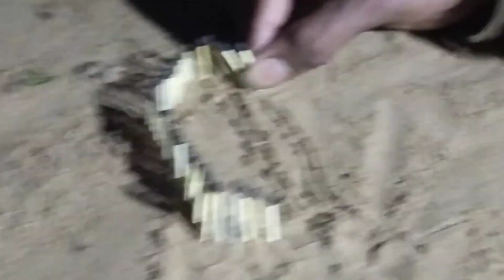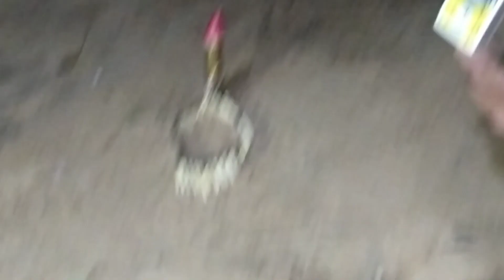Matchstick rocketChainReaction Experiment part 2😱 सोचा नहीं था ऐसा होगा ?MatchstickAmazingExperiment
Matchstick rocket Chain Reaction Experiment 😱 सोचा नहीं था ऐसा होगा ? Matchstick Amazing Experiment

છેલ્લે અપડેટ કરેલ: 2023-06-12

ટોચના 10 પ્રયોગ હેશટેગ્સ
શ્રેષ્ઠ પ્રયોગ હેશટેગ્સ Instagram, Twitter, Facebook, Tumblr, TikTok, Youtube પર લોકપ્રિય છે

પ્રયોગ - 100%
100%
કલા - 89%
89%
વિજ્ઞાન - 85%
85%
કલાકાર - 77%
77%
ફોટોગ્રાફી - 70%
70%
ડિઝાઇન - 58%
58%
રસાયણશાસ્ત્ર - 51%
51%
સંશોધન - 41%
41%
અનુભવ - 32%
32%
d - 21%
21%
# પ્રયોગ માટે ઇન્સ્ટાગ્રામ ફોટા અને વિડિયો જુઓ
આ તપાસો

આ રીતે ડેમી મૂરે તેના જન્મદિવસ પર તેના ભૂતપૂર્વને આશ્ચર્યચકિત કર્યા
બ્રેનબેરી
હૈદરાબાદનો વિદ્યાર્થી કહે છે કે કેવી રીતે થોડા દિવસોમાં દ્રષ્ટિ 1.0 પર પુનઃસ્થાપિત કરવી
વિઝિયોરેક્સ

બસ ₹799 માં મળ્યાં અનચાહે વજન થી મુક્તિ
સ્લિમો

મૂવી કપલ્સ જેમની ઉંમરનો તફાવત સ્વીકારવો મુશ્કેલ હતો
બ્રેનબેરી

શું તમે ઉમેર્યું હતું કે પીડા સતા રહી છે? કૃપા કરીને તે વાંચો
આલ્ફા પીડા રાહત તેલ

એક અદ્યતન એન્ટિ-ડાયાબિટીક ફોર્મ્યુલા - 90 દિવસની મની બેક ગેરંટી!
સુગો પ્લસ
આ પ્રયોગ હેશટેગ્સનો ઉપયોગ ક્યાં કરવો?
ઇન્સ્ટાગ્રામ પ્રયોગ હેશટેગ્સ- તમે તમારા ફોટા અને વીડિયો પર ત્વરિત લાઈક્સ મેળવવા માટે તમારી ઈન્સ્ટાગ્રામ પોસ્ટ અને સ્ટોરી સાથે આ લોકપ્રિય પ્રયોગ હેશટેગ્સનો ઉપયોગ કરી શકો છો.
TikTok પ્રયોગ હેશટેગ્સ- શું તમે ટિકટોક પર પ્રયોગ સંબંધિત વિડિયો બનાવી રહ્યા છો અને પૂરતા વ્યૂઝ મેળવી રહ્યાં નથી તો તમે ઝડપી લાઈક્સ અને ફોલોઅર્સ મેળવવા માટે તમારા ટિકટોક વિડિયો સાથે આ લોકપ્રિય પ્રયોગ હેશટેગ્સને કોપી કરી શકો છો.
Twitter પ્રયોગ હેશટેગ્સ- ટ્વિટરની લોકપ્રિયતા દિવસેને દિવસે વધી રહી છે, જો તમે તમારી ટ્વીટ સાથે યોગ્ય હેશટેગ પસંદ કરો છો, તો તમે ઝડપથી ઘણા બધા ફોલોઅર્સ મેળવી શકો છો, ધારો કે તમે પ્રયોગ વિશે ટ્વિટ કરી રહ્યાં છો અને પ્રયોગ સંબંધિત હેશટેગ્સ શોધી રહ્યાં છો, તો તમે ઉપરોક્ત પ્રયોગ હેશટેગ્સને કોપી કરી શકો છો અને તમારી ટ્વીટ્સ સાથે પેસ્ટ કરી શકો છો. .
ફેસબુક પ્રયોગ હેશટેગ્સ- ફેસબુક એ વિશ્વભરમાં લોકપ્રિય સોશિયલ નેટવર્ક પૈકીનું એક છે, શું તમારી પાસે પ્રયોગ સંબંધિત વિષય પર ફેસબુક પેજ છે તો તમારે તમારા ફેસબુક પેજ પર ઝડપી અનુયાયીઓ મેળવવા માટે ઉપરોક્ત લોકપ્રિય પ્રયોગ હેશટેગ્સ પસંદ કરવા અને તમે fb પેજ પર શેર કરો છો તે દરેક ફોટો વિડિયો સાથે શામેલ કરવું આવશ્યક છે.
યુટ્યુબ પ્રયોગ હેશટેગ્સ- શું તમે પ્રયોગ વિશે નવી યુટ્યુબ ચેનલ શરૂ કરી છે અને તમારા નવા અપલોડ કરેલા વિડીયો પર વ્યુઝ નથી મળી રહ્યા તો આ શ્રેષ્ઠ પ્રયોગ હેશટેગ્સને તમારા યુટ્યુબ વિડીયો સાથે કોપી કરો અને તમારા યુટ્યુબ ચેનલના સબ્સ્ક્રાઇબરને સુપરફાસ્ટ વધારો
આ પ્રયોગ હેશટેગ્સ ઘણી સોશિયલ નેટવર્ક સાઇટ્સ પરથી લોકપ્રિયતા મુજબ રચાય છે, 2023 માં આ બધા પ્રયોગ ટ્રેન્ડિંગ હેશટેગ્સ, જેનો તમે ઉપયોગ કરી શકો છો સોશિયલ નેટવર્ક સાઇટ જેમ કે, Tumblr, ello, tiktok, twitter, Linkedin વગેરે.
ઇન્સ્ટાગ્રામ હેશટેગ જનરેટર
શું તમે તમારા ઇન્સ્ટાગ્રામ અનુયાયીઓને વધારવા માટે શોધી રહ્યાં છો? હેશટેગ જનરેટર એ તમારા વિશિષ્ટ અથવા વર્તમાન ઇન્સ્ટાગ્રામ, ફેસબુક, ટ્વિટર પોસ્ટ, યુટ્યુબ માટે ટોચના હેશટેગ્સ મેળવવા માટેનું એક સ્માર્ટ હેશટેગ જનરેટર સાધન છે. ટોચના હેશટેગ્સની સૂચિ મેળવવા માટે ફક્ત તમારી પોસ્ટથી સંબંધિત કીવર્ડ શબ્દસમૂહ દાખલ કરો

શોધ કીવર્ડ દાખલ કરો દા.ત.  નેચર, બીચ, લાઈફ, ફિટનેસ કંઈપણ….

કૃપા કરીને સ્પેસનો ઉપયોગ કરશો નહીં અને તમારા ઇન્સ્ટાગ્રામ, ફેસબુક, ટ્વિટર પોસ્ટ અથવા પૃષ્ઠથી સંબંધિત ઓછામાં ઓછા 2-3 અક્ષરો લખો અને તમારી પોસ્ટ્સ પર ઉપયોગ કરવા માટે સેંકડો હેશટેગ્સ મેળવો અને તમારા અનુયાયીઓ વધારો .